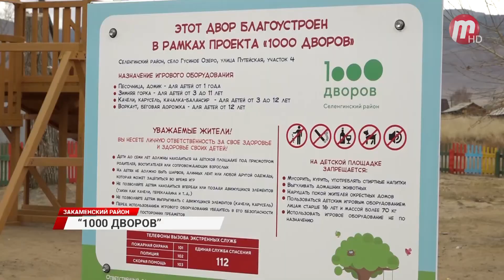В двух районах Бурятии завершили благоустройство территорий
Программа "1000 дворов на Дальнем Востоке" продолжает шествие по Бурятии. Так в Селенгинском и Закаменском районах построили новые детские площадки. Теперь дети могут весело и с пользой для здоровья,  проводить свое время.